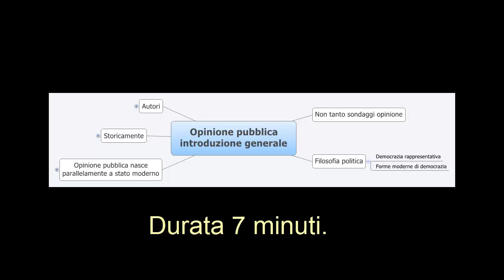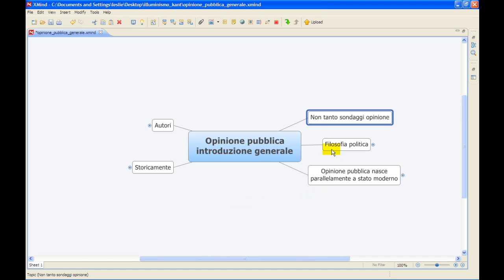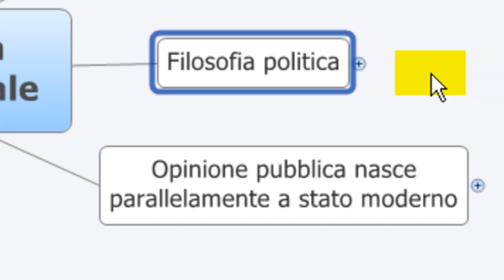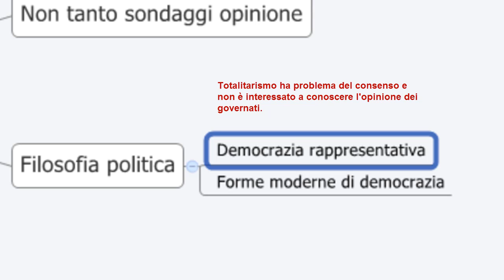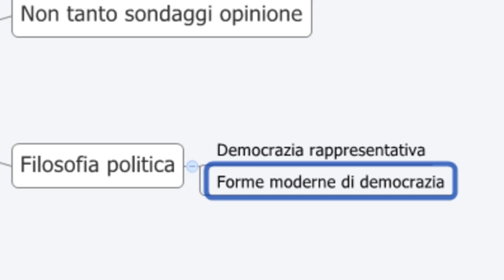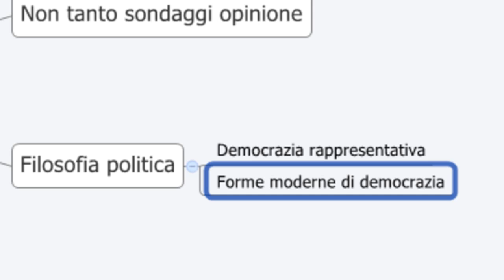Introduzione generale al concetto di opinione pubblica - Prima parte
Una breve introduzione al concetto di opinione pubblica.